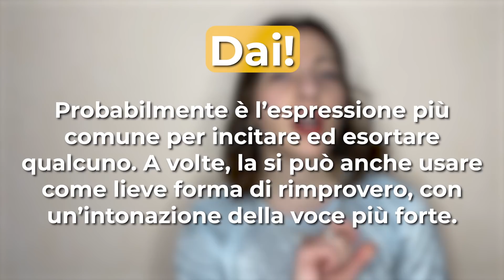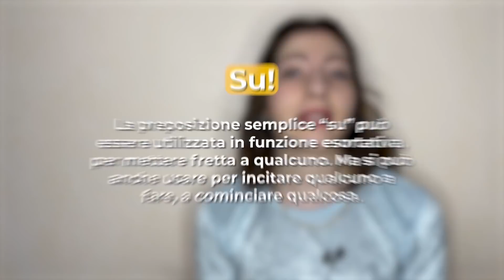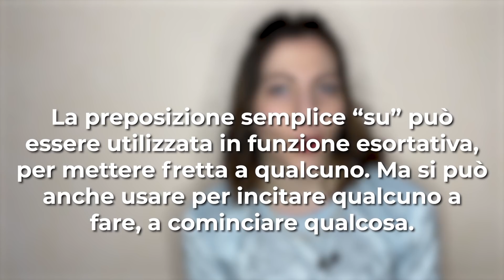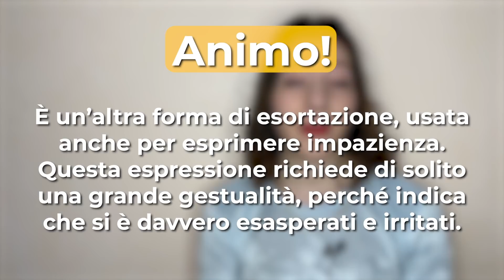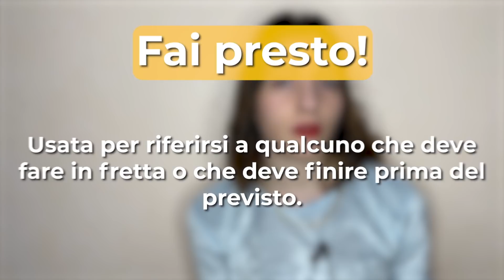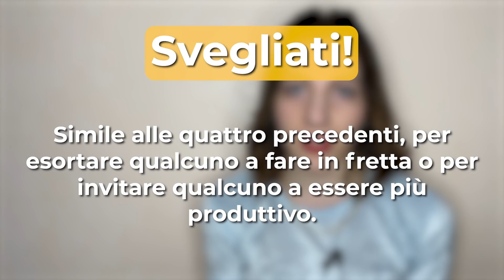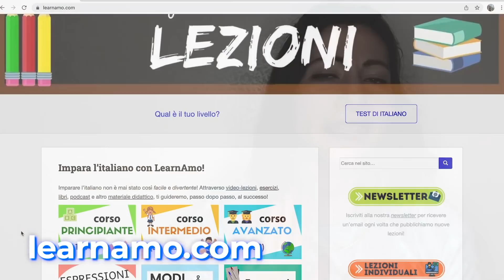Come METTERE FRETTA a un ITALIANO: Espressioni e Parole per dire «MUOVITI!» in italiano! 🇮🇹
Gli italiani sono sempre in ritardo! In questo video vi spiegherò tutti i modi per mettere fretta a un italiano! In più, iscrivendovi a NordVPN usando il coupon LearnAmo, avrete un'offerta esclusiva

ESPRESSIONI ITALIANE PER METTERE FRETTA

In questo articolo vi presenterò una serie di espressioni che gli italiani usano per incitare qualcuno a fare qualcosa in fretta o più velocemente. Ne troverete sia di invariabili che di variabili; soprattutto, sappiate che tutte queste espressioni possono essere utilizzate da sole o insieme ad un’altra della lista!

Bene, detto ciò, possiamo cominciare con le espressioni INVARIABILI, cioè quelle che restano sempre così e che non cambiano mai, sia se ci riferiamo a una persona sia se ci riferiamo a più persone.

Dai!

Probabilmente questa è l’espressione più comune per incitare ed esortare qualcuno. A volte, si può usare anche come lieve forma di rimprovero, magari con un’intonazione più forte.

Ad esempio, se siete con una vostra amica e siete pronte a uscire ma lei insiste a farsi selfie dopo selfie, la vostra conversazione potrebbe andare così…

+ Dai! Ma ti rendi conto di che ore sono? Avevamo un appuntamento con gli altri 10 minuti fa ormai…

– Ancora una e ho finito!

+ … E dai!!!

–*si fa una foto*

+ Ciao! Ci vado senza di te! Trovati un passaggio!

Su!

La preposizione semplice “su” può essere utilizzata in funzione esortativa, per mettere fretta a qualcuno. Ma si può anche usare per incitare qualcuno proprio a fare, a cominciare qualcosa.

Potremmo quindi trovarla in frasi come:

-Puzzi di sudore! Vai a farti una doccia! Su!

+Eh vado vado… Ho appena finito di allenarmi…
–*prova a fare una foto*

+*si mette in posa* Su! Dai! Scatta! Mi sta venendo un crampo al braccio!

Animo!

È un’altra forma di esortazione, usata anche per esprimere impazienza. Tutte le espressioni che stiamo vedendo sono accompagnate da gesti con le mani o con la testa ma questa in particolare richiede una grande gestualità, perché indica che si è davvero esasperati e irritati.

Esempio:

Allora ragazzi? Non avete ancora finito il compito che vi ho assegnato? Animo! Non ho tutta la mattina! Devo andare in un’altra classe!
Adesso vediamo invece quelle espressioni VARIABILI, che cambiano a seconda che parliamo con una o più persone. Io vi darò le versioni alla seconda persona singolare, ma sappiate che si possono coniugare per tutte le persone, con le classiche regole dei verbi.

Fai presto!

Questa espressione è utilizzata per riferirsi a qualcuno che deve fare in fretta o che comunque deve finire prima del previsto. Come nel caso di altri verbi al modo imperativo, la seconda persona del verbo fare – “(tu) fai” – l’ultima lettera viene omessa e quindi il verbo va scritto con un apostrofo, diventando quindi “(tu) fa’ “. Questo fenomeno si chiama elisione ed è comune anche nei verbi andare, stare, e dare (va’, sta’, da’).

Esempio:

Dai, vieni! Fai / Fa’ presto… Altrimenti la cena si fredda!

Sbrigati! /Spicciati! /Datti una mossa! /Muoviti!

Tutte queste espressioni sono l’una il sinonimo dell’altra, quindi possono essere usate in maniera intercambiabile. “Sbrigarsi” e “spicciarsi” sono versioni più colloquiali di “fare in fretta”, proprio come “darsi una mossa” e “muoversi” … sì, anche “muoversi”: nell’italiano informale e colloquiale “muoversi” viene usato con il significato di “fare in fretta”, oltre al classico significato che tutti conosciamo (“spostarsi” o “mettersi in moto”)!

Esempio:

+ *parla al telefono*

-Oh! Sbrigati! Quando parla al telefono non la smette più! Datti una mossaaaa!